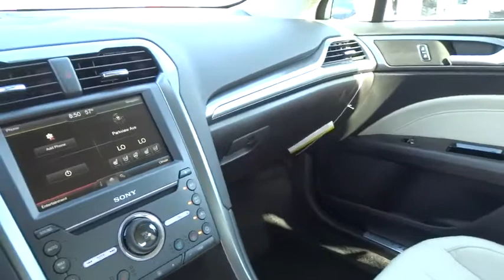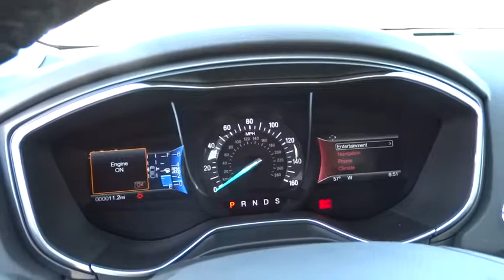2016 FORD FUSION Redding, Eureka, Red Bluff, Northern California, Sacramento, CA 16F015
2016 FORD FUSION